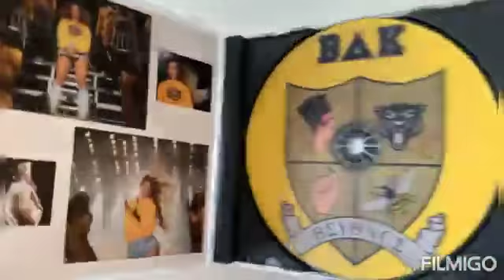Beyoncé HOMECOMING: THE LIVE ALBUM (2 DISC SIDE-EDITION)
Two Disc's of Beyoncé’s Headline Coachella Performance in Homecoming.
Beyoncé was the first African American woman to headline the festival and her performances recived immediate widespread acclaim from fans and critics alike for the staging and celebration of Historically Black Colleges and Universitties (HBCU's)

with social guest performers including Solange, JAY-Z, Kelly Rowland and Michelle Williams, who bought Destiny's Child magic, harmony, and nostalgia.